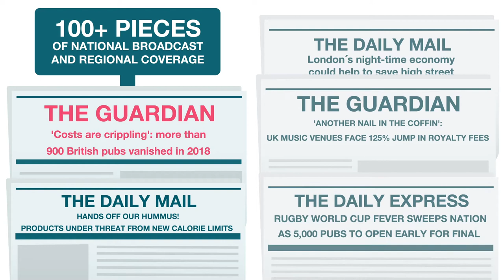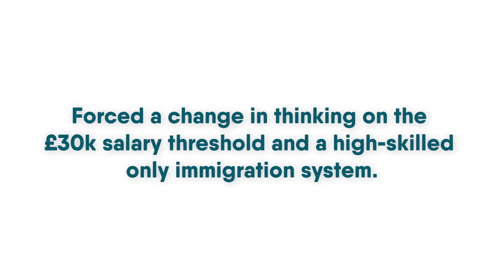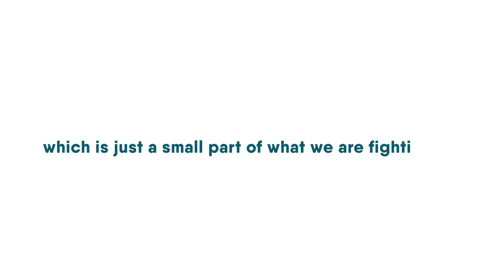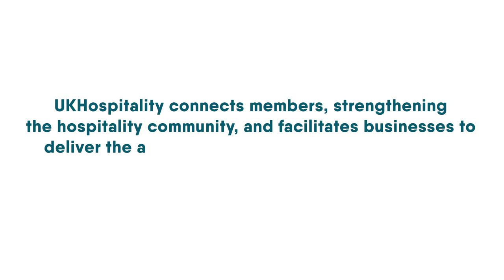What has your hospitality trade association achieved for your business?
UKH is the single, authoritative voice for the hospitality industry. In 2019, this trade association has championed a sector that is the 3rd largest private-sector employer, that pays £39bn in taxation.